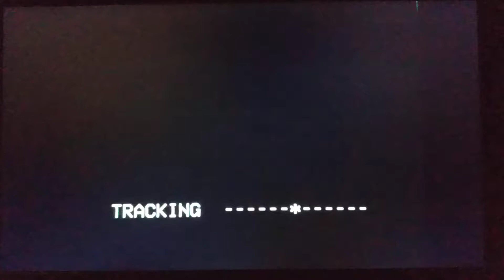Opening to Teletubbies: Welly Walk & Other Stories VHS UK 2000